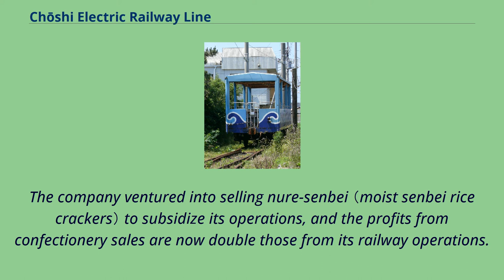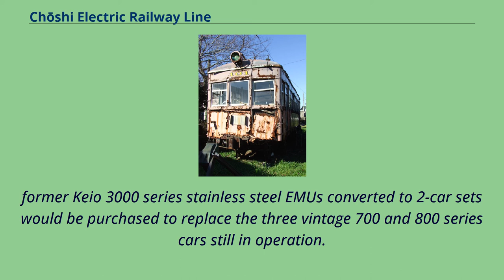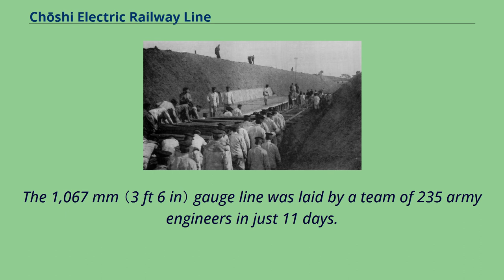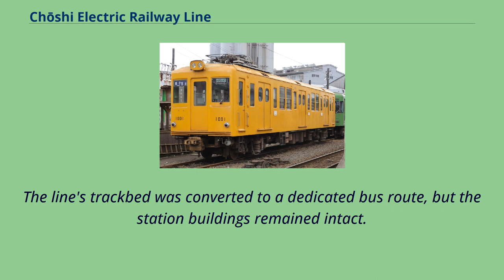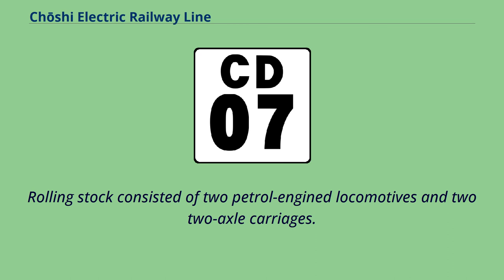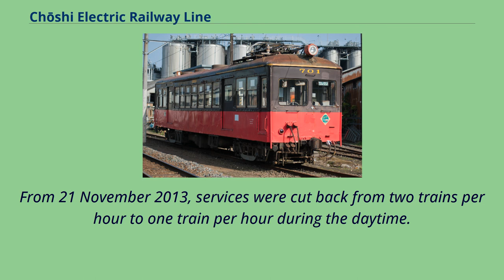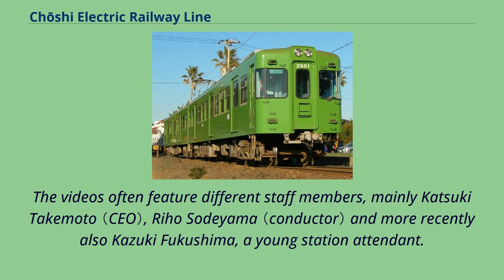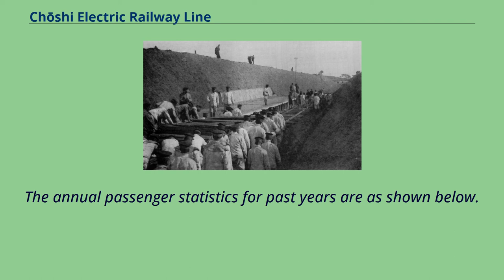Chōshi Electric Railway Line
The Chōshi Electric Railway Line （銚子電気鉄道線, Chōshi Denki Tetsudō-sen） is a 6.
4 km long railway line operated by the privately owned Chōshi Electric Railway between Chōshi and Tokawa stations in Chiba Prefecture, Japan.
It is the Chōshi Electric Railway's only line and is facing declining ridership.
The company ventured into selling nure-senbei （moist senbei rice crackers） to subsidize its operations, and the profits from confectionery sales are now double those from its railway operations.
All trains stop at all stations, with trains passing on the single line at Kasagami-Kurohae Station.
Since 21 November 2013, one train per hour runs during the daytime.
Previously, two to three trains operated per hour throughout the day.
In the past, two- or three-car formations were operated on New Year's Day to transport passengers to see the first sunrise of the year at the popular coastal viewing point in Inubōsaki.
Play media Outside and inside a Chōshi Electric Railway Line train, 2021 The southern terminus of the line, Tokawa Station, May 2021 In 2007, it was announced that
former Keio 3000 series stainless steel EMUs converted to 2-car sets would be purchased to replace the three vintage 700 and 800 series cars still in operation.
This plan was however cancelled due to the cost of converting the 1,500 V DC cars to 600 V DC operation.
Instead, two pairs of former Iyo Railway 800 series EMU cars were purchased in 2009, and these entered service in July 2010 following conversion work, becoming the 2000 series.
In September 2015, a two-car 700 series EMU was purchased from the Iyo Railway for 1.
3 million yen.
The train entered service on the line in March 2016,...